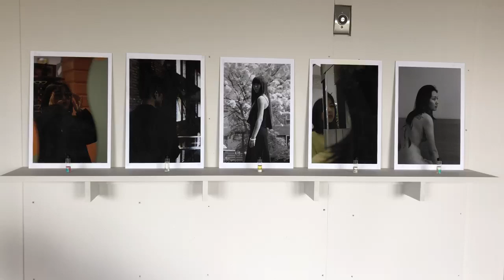PORTRAITS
SCENT PORTRAITS